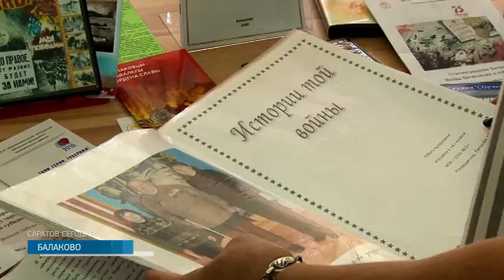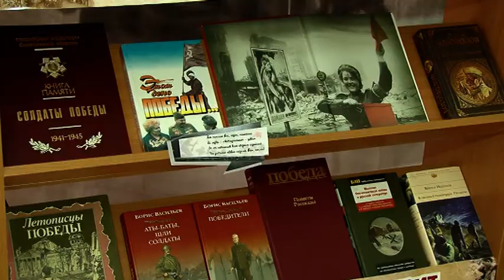Квиз «Битва»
Проведут квиз "Битва". Балаковские библиотекари готовят игру среди школьников в рамках регионального конкурса. Главная тема - Великая Отечественная война. Старшеклассникам будут задавать вопросы, с небольшими подсказками. Эта игра уже имела успех у взрослых. Правда проводить квиз скорее всего будут в онлайн-формате. Павел Фитилев расскажет подробнее о конкурсном проекте.

В ней воспоминания о войне ветеранов Великой Отечественной и тружеников тыла. Библиотекари Балаковского района ведут эту книгу памяти с 2010 года.

Сейчас Светлана Солоницына вместе с коллегами готовит второй том книги - "Дети войны". Старается успеть к финалу конкурса "Слава, достойная памяти". Его организовал депутат Госдумы Николай Панков. В проект решила включить и интерактивный библио-квиз "Битва". Первую игру среди местных жителей провели еще до самоизоляции.

Светлана Солоницына, сотрудник межпоселенческой центральной библиотеки Балаковского района: "Какая была изюминка. Немножечко такая подсказка в виде фотографий, рисунков. Некоторые запутывались, глядя на эту фотографию, а некоторые понимали, в чем дело. Но всем участникам так понравилось, что они чуть ли не каждый месяц готовы были собираться".
По словам Светланы, в ближайшее время планируют провести библио-квиз, но уже для школьников. Возможно придется играть в онлайн-режиме. Из-за ограничений большую часть работы перевели в этот формат.

Финал конкурса состоится в ноябре. Победитель выиграет поездку в город-герой Волгоград. Сейчас Светлана Солоницына работает над своей презентацией. Завершить проект планирует стихами о войне, которые прочитает и запишет на видео вместе с балаковцами.